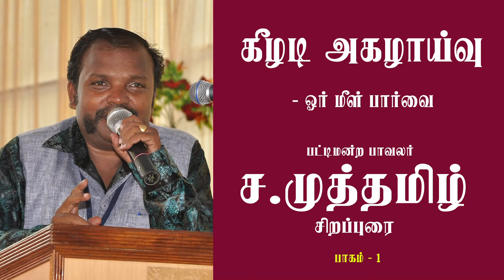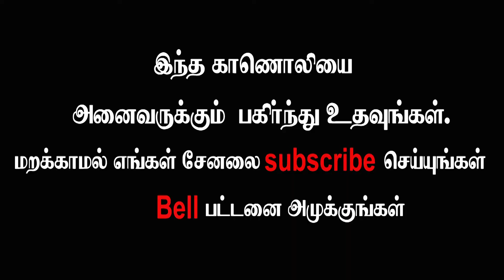கீழடி அகழாய்வு குறித்து பட்டிமன்ற பாவலர் முத்தமிழ் சிறப்புரை (பாகம்-1)By Kathir TV(No.1 Web TV)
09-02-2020 அன்று "கீழடி அகழாய்வு: ஓர் மீள் பார்வை" என்ற தலைப்பில் பட்டிமன்ற பாவலர் முத்தமிழ் அவர்கள் கழுகுமலை சங்க இலக்கியப் பேரவையின் 202-வது கூட்டத்தில் சிறப்புரை ஆற்றினார்.பார்வையாளர்களின் வசதிக்காக அவரது உரை இங்கே பகுதி பகுதியாக பிரிக்கப்பட்டு 8 பாகங்களாக பதிவேற்றம் செய்யப்பட்டு உள்ளது.இந்த உரையில் கீழடி,ஆதிச்சநல்லூர்,கொற்கை குறித்த பல்வேறு அரிய தகவல்கள் இடம்பெற்று உள்ளது.